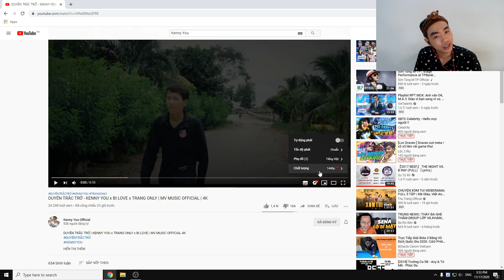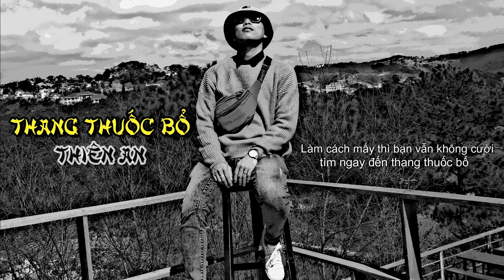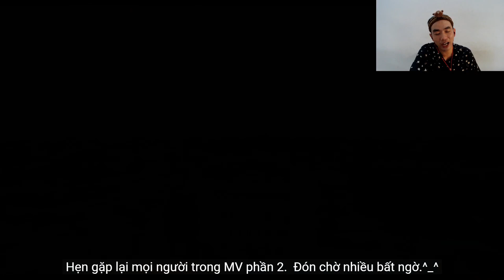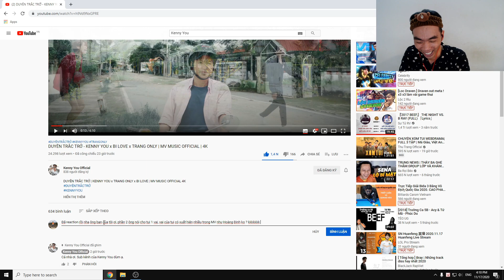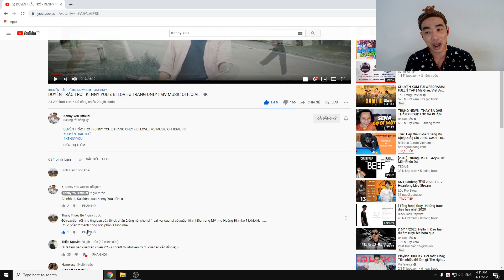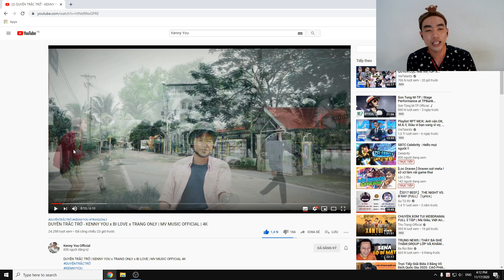REACTION cười xỉu | MV DUYÊN TRẮC TRỞ - KENNY YOU - 4K | Tiết lộ sẽ có Thang Thuốc Bổ trong phần 2 .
Ủng hộ tôi qua STK Vietcombank : 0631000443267 | NguyenHoangDaiNhan
ID Nonolive Thang Thuốc Bổ : 19551473
Video mang tính giải trí, không xúc phạm 1 cá nhân hay tổ chức nào .

© Bản quyền thuộc về Thang Thuốc Bổ
© Copyright Thang Thuốc Bổ ☛ Do not Reup .